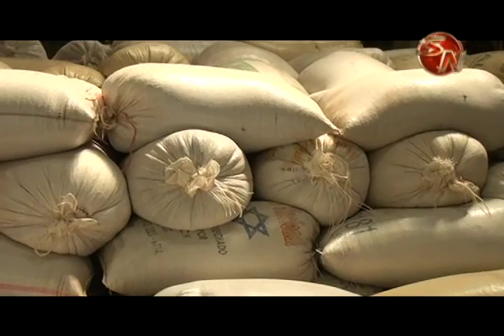Hay preocupación en la UPIAV por recursos del MAG para ideas productivas de asociaciones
Tras las manifestaciones del año pasado de los productores de granos de Buenos Aires de Puntarenas y Pérez Zeledón, el ministerio de Agricultura y Ganadería, anunció la distribución de recursos para la zona, pero que serán invertidos en ideas productivas, por lo que queda en duda si se podrán distribuir.